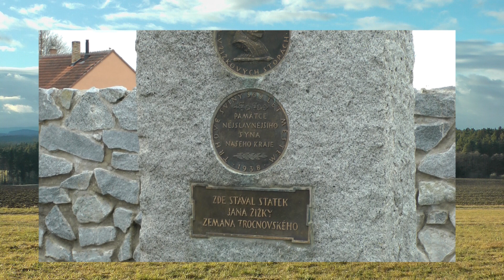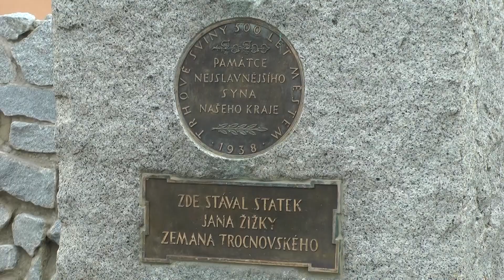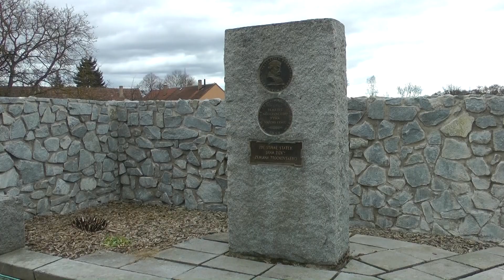z borovan do trhových svinů movie